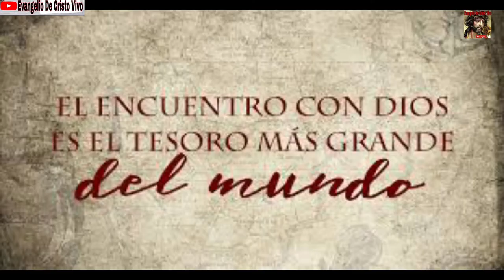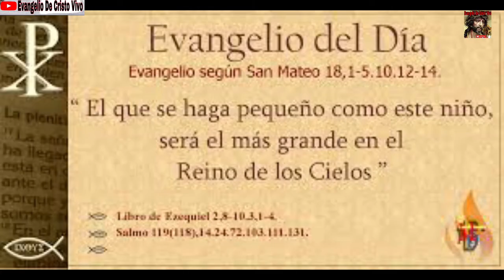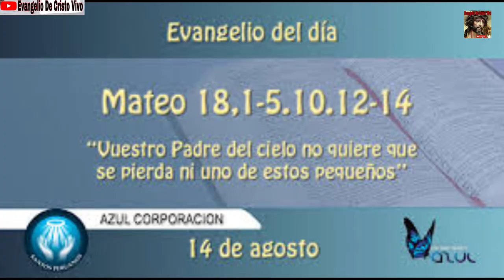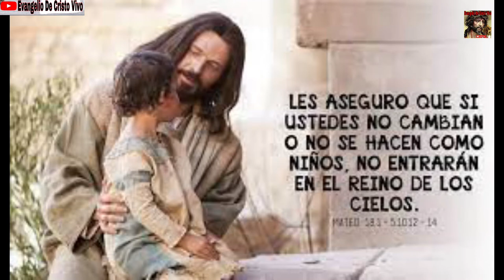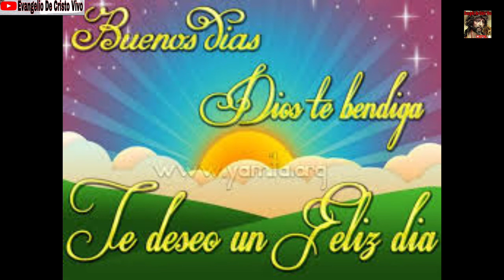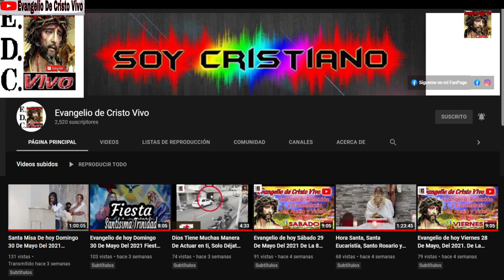Evangelio de hoy Sábado 02 De Octubre Del 2021. Fiesta De Los Santos Ángeles Custodios.